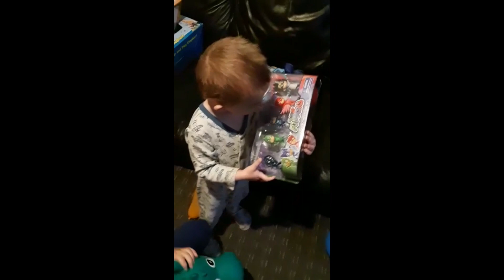Kierons 2nd Birthday (10/09/2018)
So Lou primeraly did this video as I was at work so missed it😭 Lets all enjoy kieron have his second birthday morning together and watch him open his presents.